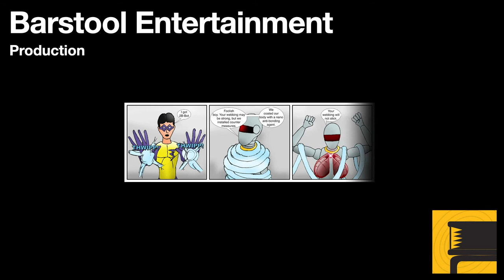GTA San Andreas: Grove 4 Life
With Sweet's return and decision to reunite the families, CJ has to do some of the heavy lifting. CJ has to go out and fight a gang war to win back respect, and move on to the next mission. The mission itself is relatively easy, and winning the gang war can be done with strategy.